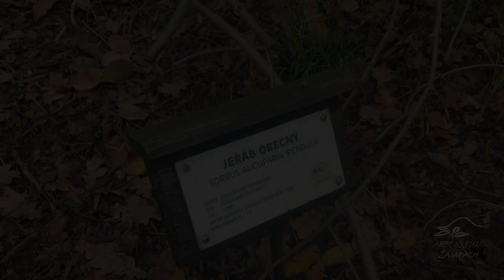Sorbus aucuparia 'Pendula' jeřáb obecný